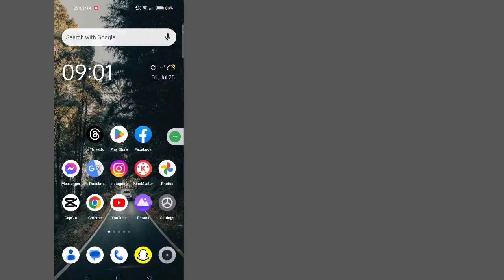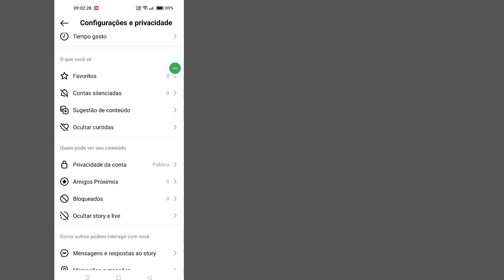Como ocultar seguidores e lista de seguidores do Instagram [2023]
Como ocultar seguidores e lista de seguidores do Instagram

Hoje vou mostrar como ocultar a lista de seguidores no instagram. Assista a este vídeo para aprender como ocultar a lista de seguidores no instagram.

Aprenda a ocultar a lista de seguidores no instagram